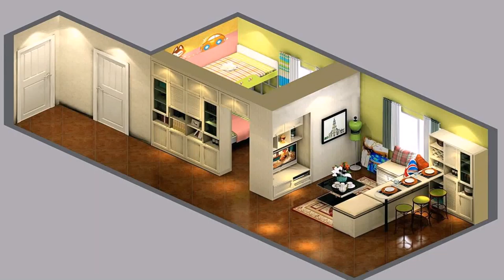Interior Design Of A Small House - Gif Maker DaddyGif.com (see description)